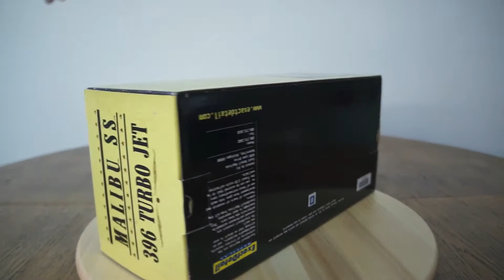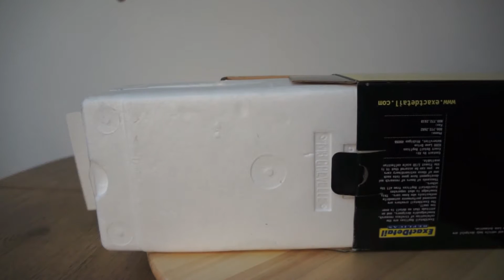1:18 Exact Detail OutBoxing Chevrolet Chevelle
1:18 Exact Detail Crocus Yellow Z16 Chevrolet Chevelle